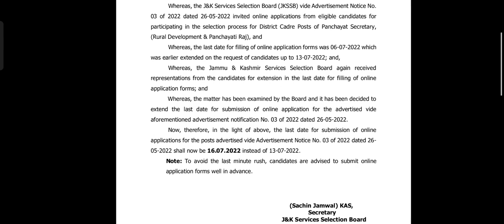JKSSB VLW / PANCHAYAT SECRETARY LAST DATE EXTENDED AGAIN II JKSSB